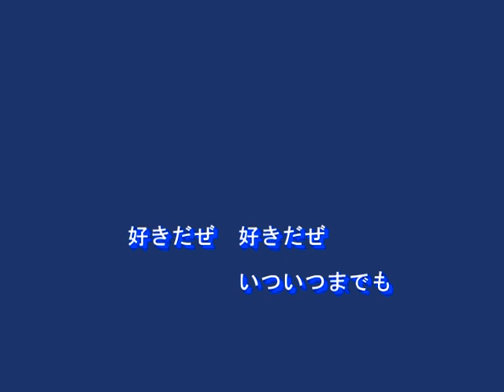サチコ（ニック・ニューサ）～MURO ON STAGE（邦楽）～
１９８１　歌：ニック・ニューサ
作詞：田中収
作曲：田中収